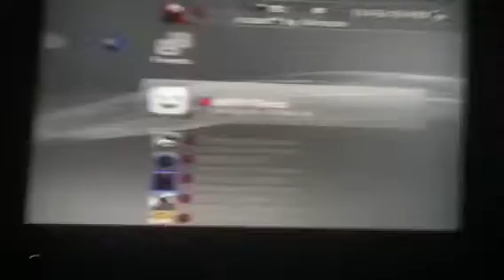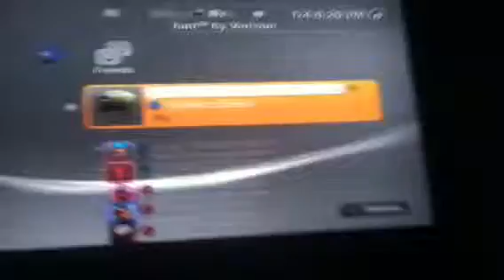My account Status.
Add TaylorLobbies. It's fine if you use CFG just don't beg me for the infection.